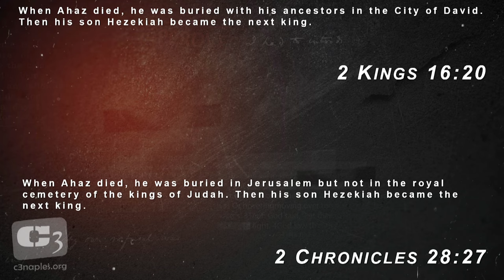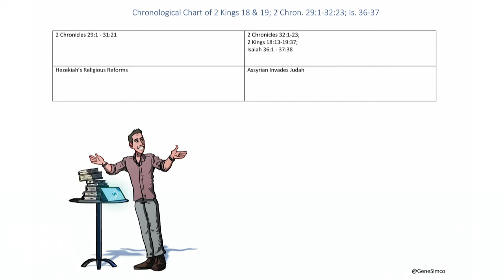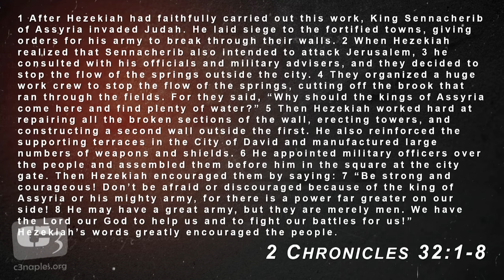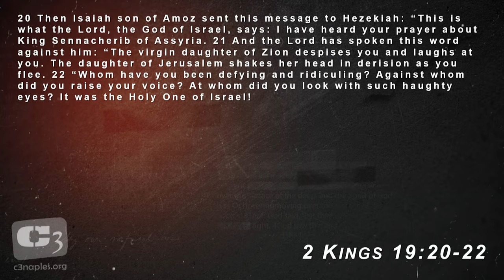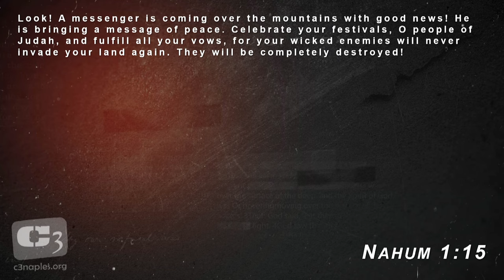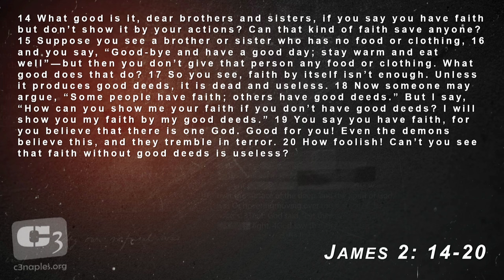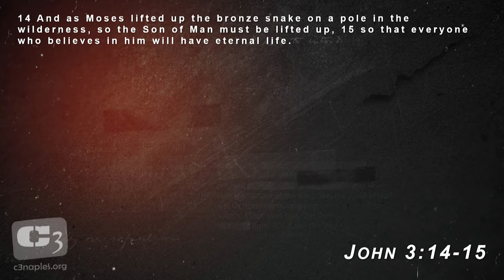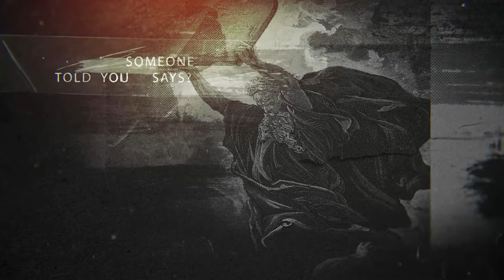God's Got This ... If We Obey Him!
Lessons on obedience from 2 Kings 18 & Isaiah 36 with Gene Simco.